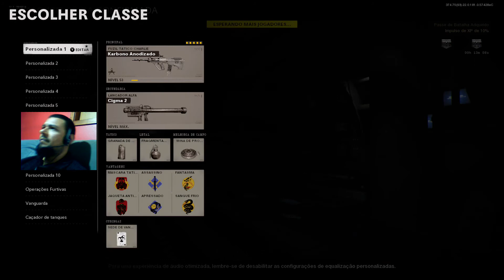Cod Cold War #1 - O CARA NÃO SAI DA PISCINA - Gameplay e Bate papo.